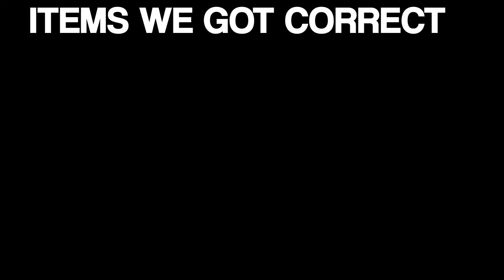September 10th 2022 Fortnite Item Shop Prediction / Fortnite Item Shop Prediction September 10th 202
Fortnite Item Shop Prediction September 10 2022
September 10th 2022 Fortnite Item Shop Prediction

I provide you with a daily Fortnite Item shop prediction, Todays Fortnite item shop prediction is for September 10th 2022.  Item Shop tomorrow

Creator code is CCRABFN
Discord ccrab#9678